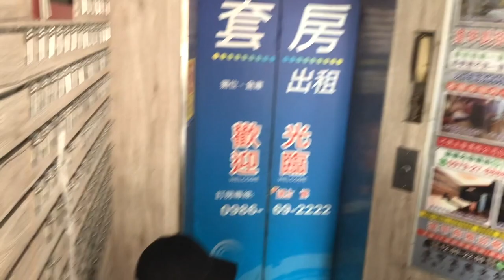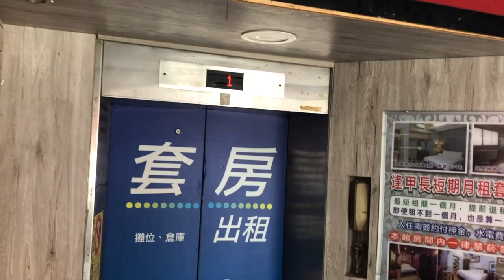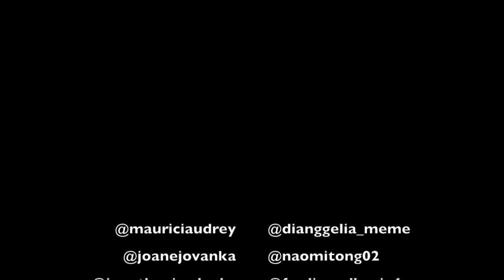Moving Out - VLOG 2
Eng sub soonn:)